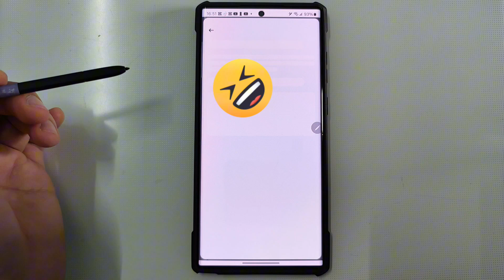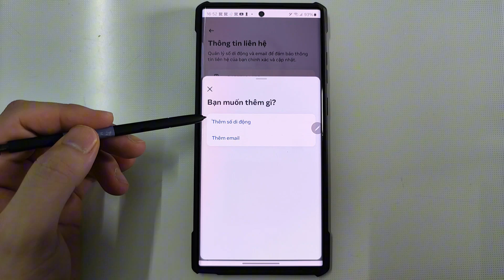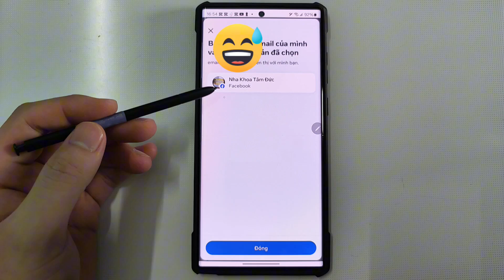Cách Thêm Email vào Tài Khoản Facebook